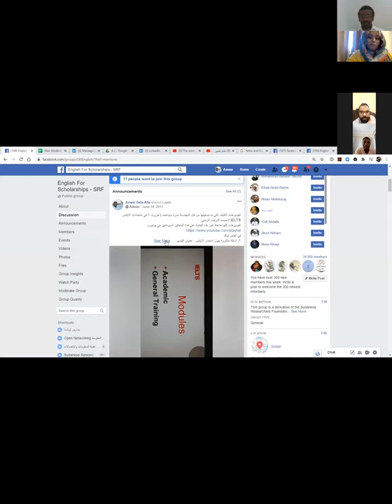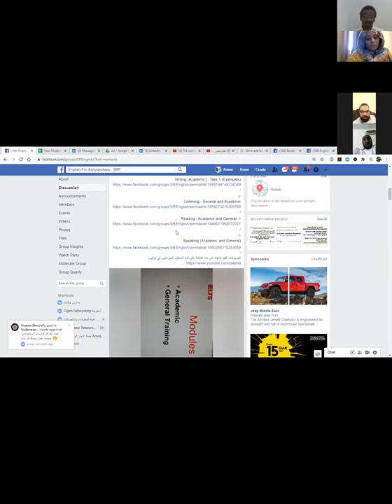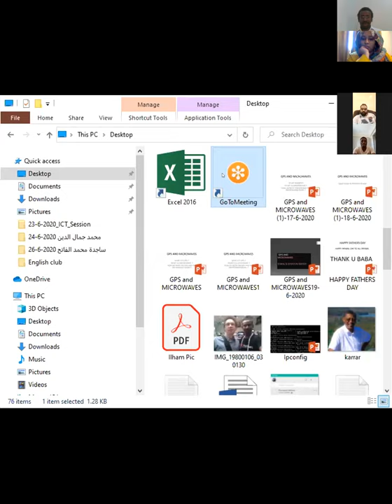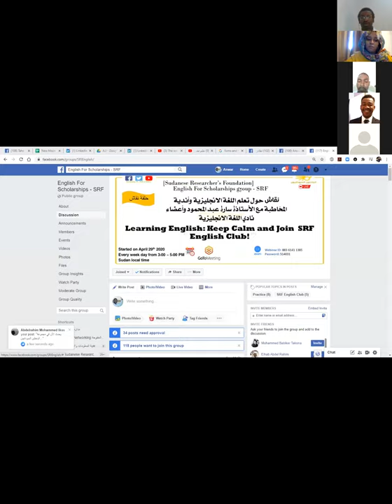نقاش حول تعلّم اللغة الانجليزية مع الاستاذة سارة عبدالمحمود واعضاء النادي SRF English Club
نقاش حول تعلّم اللغة الانجليزية مع الاستاذة سارة عبدالمحمود واعضاء النادي
يقام النادي في المجموعة الفرعية بصورة يومية ماعدا الخميس والجمعة
English For Scholarships - SRF

Sudanese Researchers’ Foundation (SRF) English Club